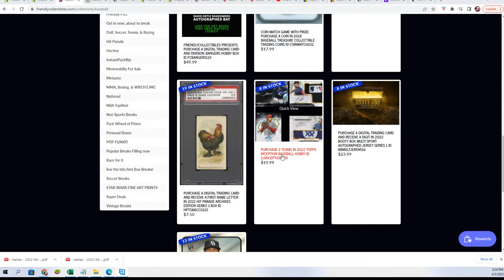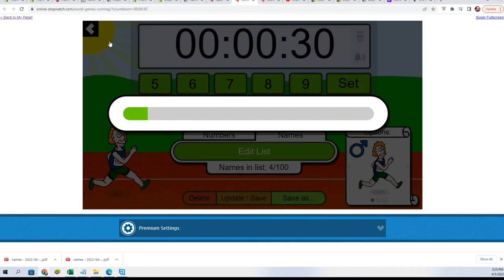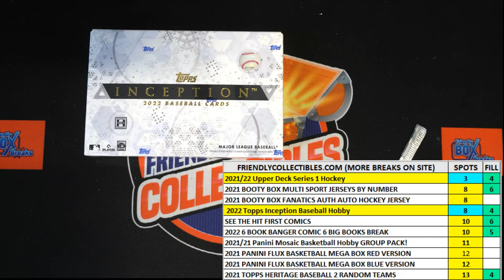2022 Topps Inception Baseball Hobby FILLER ID 22INCEPTION205